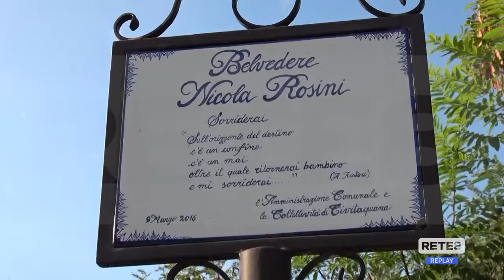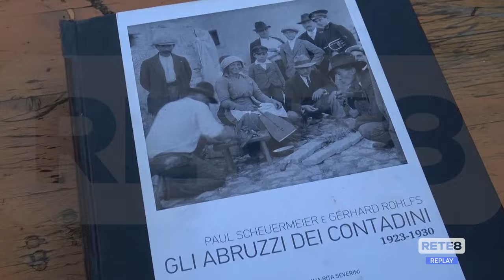Civitaquana - Rievocazione storica dell'Arrosticiere in piazza